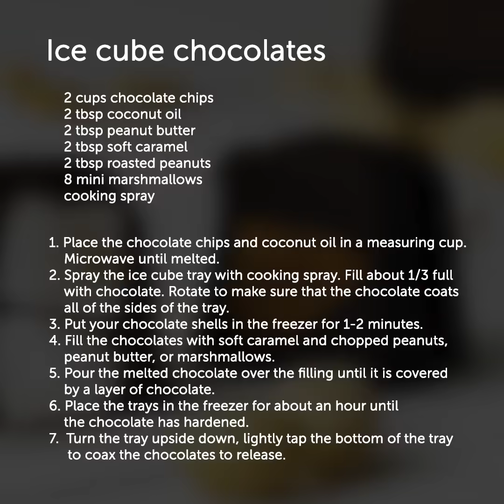24 TRUCOS DE COMIDA DIVERTIDOS QUE DEBES INTENTAR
¿QUIERES APRENDER A HACER DELICIOSOS BOCADILLOS?
Hola a todos los que aman la comida deliciosa. Hoy estamos aquí para enseñar algunas recetas sorprendentes que no requerirán mucho esfuerzo por tu parte. Puedes cocinar deliciosos bocadillos para la fiesta (que también son buenos para todos los días) en poco tiempo con nuestras sencillas recetas y trucos de cocina.
Primero viene una buena porción de deliciosas recetas de huevos. Los huevos son muy saludables y fáciles de cocinar. Por ejemplo, puedes cocinar tortitas de huevo directamente en una cuchara para servir. También tenemos un buen truco para que separa las yemas de las claras. Si te gustan las tortillas, ¡asegúrate de revisar nuestro increíble truco con un tamiz! Puedes servir los huevos de una manera muy inesperada usando un popote. Y después de todo, tenemos una receta perfecta para ti.
Tenemos una idea revolucionaria para ti: usar una bandeja de cubitos de hielo para cocinar. ¡Ni siquiera puedes imaginar la cantidad de refrigerios que puedes cocinar con este inesperado truco de la vida! ¡Hemos hecho un delicioso sushi, chocolates dulces y deliciosos bocados al horno con diferentes rellenos!
A continuación, vienen las recetas de queso. Todo el mundo ama el queso! La siguiente idea es perfecta para fiestas. Puedes cocinar increíbles palitos de queso. Otra idea es perfecta para una gran empresa. ¡Puedes hacer una fondue de queso camembert en una barra de pan!
Mira este video hasta el final para ver algunas deliciosas ideas de postres.
MARCAS DE TIEMPO:
01:04 - Omelette esponjoso

04:08 - Bandeja de hielo para sushi
05:59 - Chocolate casero
07:05 - Pops de queso
12:14 - Rollos de canela